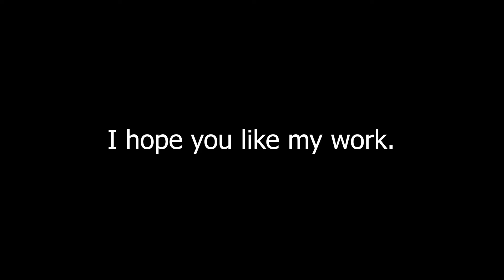Art by Luis Miguel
Coming soon!! 10 episodes of Luis Miguel doing photography live looking for that one image he loves enough to turn into a painting.

For the gear I used to shoot this video
Video Equipment
25m lumix lens
gh5 body
12-60m lumix lens
lume cube ight
lavalier microphone set up
editing software
external hard drive
camera bag
go pro

Painting Materials
clear coat resin

also check out YingYangStudios.com for our art work!